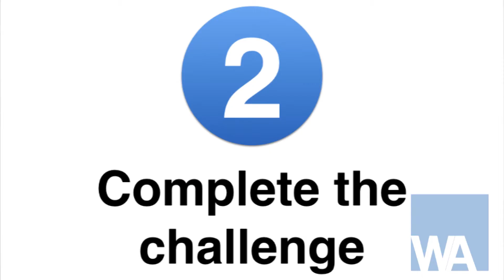30-Day Challenge explained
Chris explains why we are running our 30-Day Challenge to reduce anxiety and enjoy life more, and how it works.